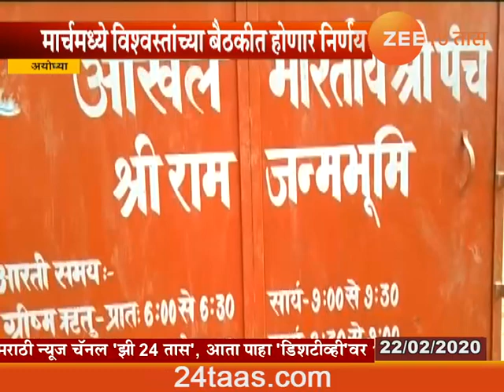अयोध्या | जिल्हाधिका-यांकडून राम मंदिर परिसराची पाहणी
Ayodhya Trustee On Ram Temple Making